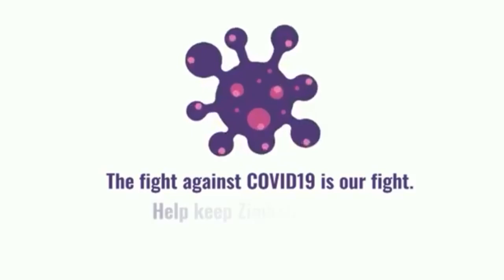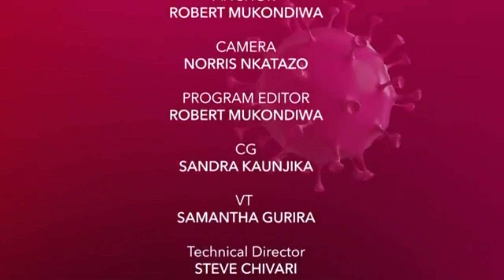Diplomatic Passport | April 24, 2020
Is there a lockdown in Zambia? What is the impact of Covid-19 on Zimbabwe's tourism sector? Do not miss this edition of Diplomatic Passport with Robert Mukondiwa...